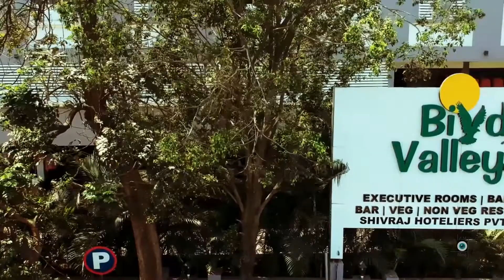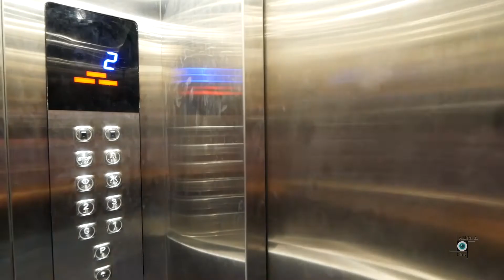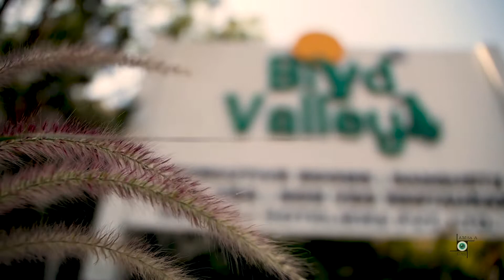Hotel Bird Valley Chinchwad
Hotel Bird Valley, Chinchwad. Cinematic highlights.